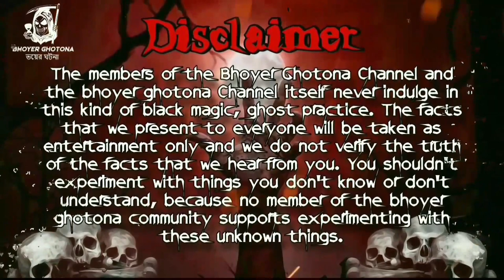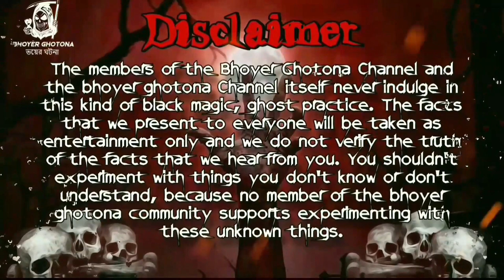স্বপ্নের মধ্যেই ডাইনীর আবির্ভাব | পর্ব ৫১ @BhoyerGhotona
bhoot.comedy,
sunday suspense aadh khawa mora,
sunday suspense adventure story,
sunday suspense audio,
sunday suspense animation,
sunday suspense adventure,